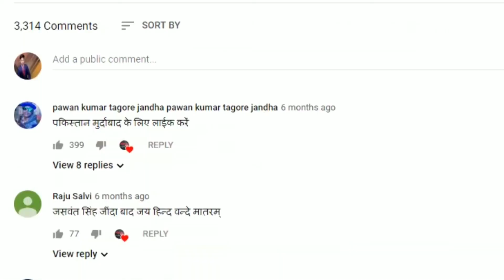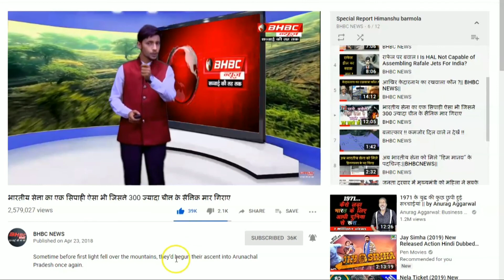Actor Randeep Hooda Removed As UN Ambassador Over "Joke" On Mayawati